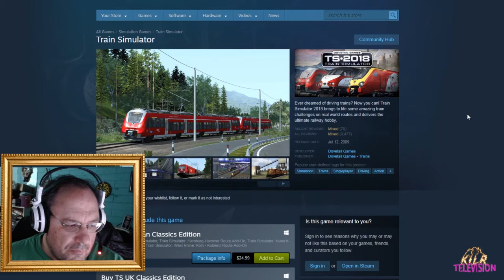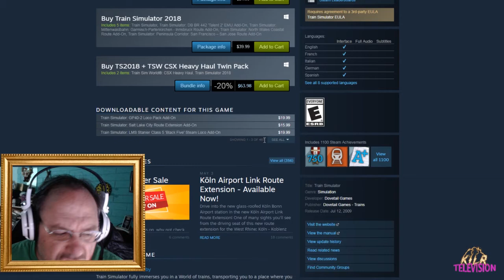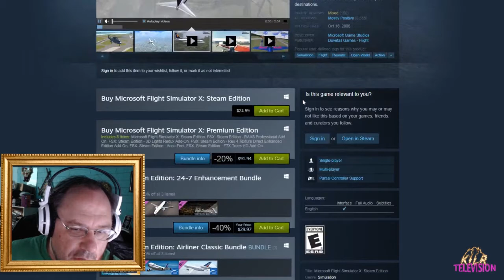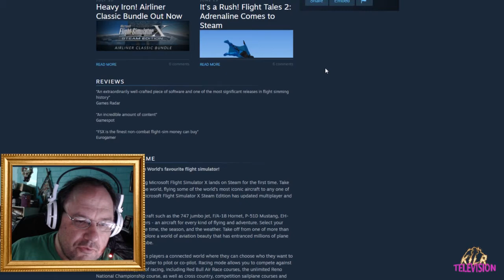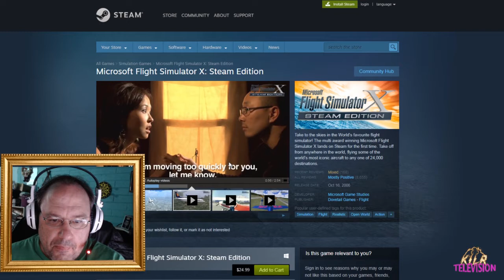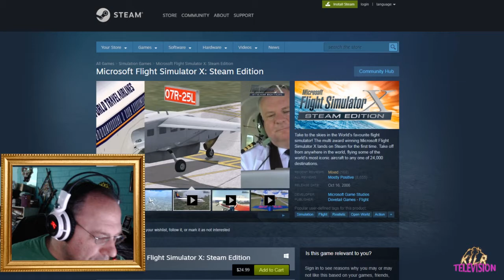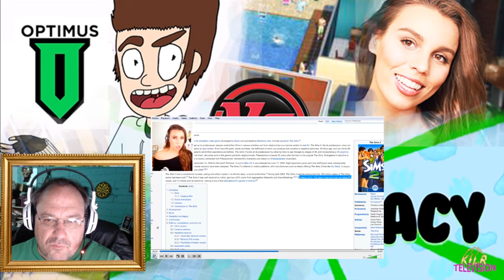Optimus vs Deligracy: Who is right about EA Ruining The Sims? (Part 4) || Shep Rambles s01e27d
Optimus first made a video that EA is ruining "The Sims" with very good points. Deligracy, a famous Simmer and YouTuber, saw that video and made a reaction video from it. She also had good points. Then Optimus saw that and made a reaction to it.

In this part, we'll be going over their dispute in regards to:

* Sims DLC compared to other games.
* Was Sims 4 supposed to be something else? Would that explain the missing features?
* Are people treating Deligracy unfairly based on her opinions?
* Do we really know what happens behind the scenes of game development, especially EA?
* Are game developers really to blame, or is there more to the story?
* Is there no excuse for missing content in The Sims 4? Is it really just as easy as porting it from one game to another?
* Thoughts behind why the sales of The Sims franchise have declined from one installment to the next.

Naturally, my opinions are just opinions. All I want to do is provide an unbiased, third perspective. I think the topic that was brought up was interesting, and I felt inspired to talk about it on my channel.